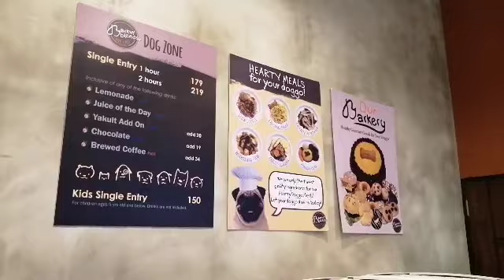Barkin' Blends Dog Cafe | Dog's Farm 😂 - Ang Kyuuu Kyuuuttttt 🐕😂🐶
Barkin' Blends Dog Cafe
Ang daming ASO 🐕🐶🐕
Video tour para sa mga Dog Lover 🐩😍🐕